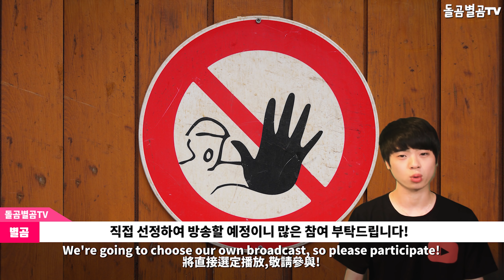【ENG】가수 송가인 미국에서 특별공연 확정된 상황?!! Song Ga In Misstrot seattle concert 미스트롯 송가인,미스트롯 시애틀 콘서트,돌곰별곰TV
【ENG】가수 송가인 미국에서 특별공연 확정된 상황?!! Song Ga In Misstrot seattle concert

감사합니다.

네이버 파파고 다국어 번역 :

Singer Song Ga-in has decided on a special performance in the U.S.

歌手ソンガであるアメリカで特別公演確定された状況?

歌手宋佳仁確定在美國進行特別演出的情況?!

감사합니다^____^

감사합니다.